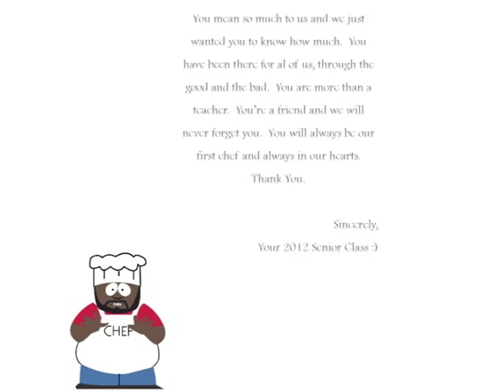VTS 01 1